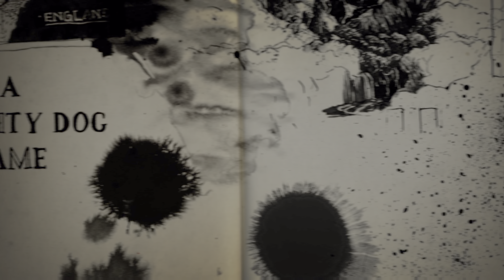UNCHARTED 4 : A THIEF'S END - ESCAPE FROM JAIL | PS5 | 4K HDR 60FPS